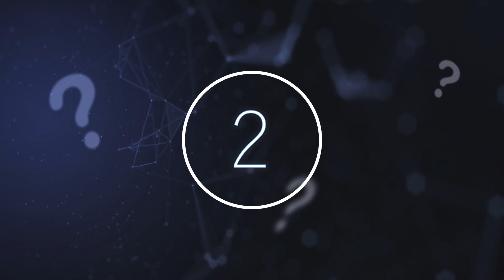Scientists Have Revealed That Something Big Is Happening After Discovering Octopus Doing This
Scientists have revealed that something big is happening after discovering Octopus doing this. Today, we take a look at what scientists have discovered Octopus doing.

The world and galaxy are full of unexplored places, growing ecosystems, and mysteries waiting to be solved. We are constantly expanding our knowledge base and advancing the technologies we have to research and explore different parts of the world and the solar system. Scientists, philosophers, and adventurers are always looking for answers to the hardest questions about life, history, space, and more. They will not rest until all of the earth and space’s mysteries have been solved.